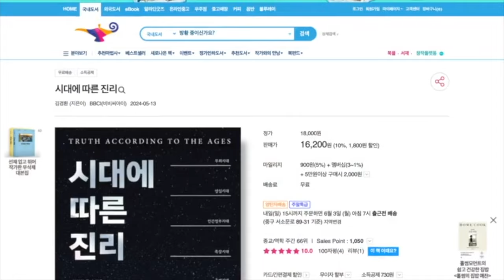[조직신학 #30] 예수 그리스도의 재림의 결과!ㅣ김경환목사ㅣBBCI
[시대에 따른 진리, 책자 온라인구매 바로가기 링크]
갓피플몰

안녕하세요.

【라디오방송ㅣ김경환목사 설교 송출】
1. 캘리포니아 LA 지역 : 라디오 코리아, AM 1540ㅣ매주 일요일 오전 8:35
2. 뉴욕 / 뉴저지 지역 : 라디오코리아 FM 87.7ㅣ매주 수요일 오전 6:00, 일요일 오전 7:30
3. 애틀란타 지역 : 라디오코리아 AM 790, FM 96.7ㅣ매주 일요일 오전 8:30